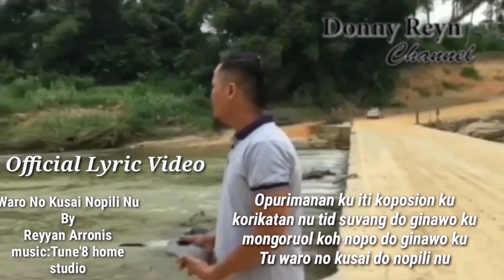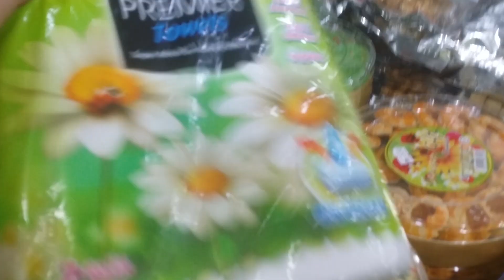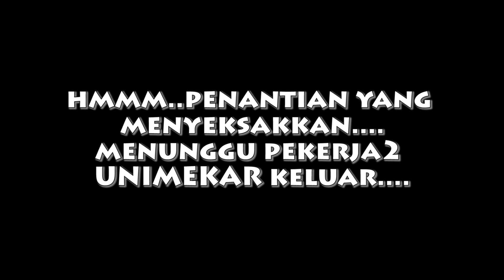Prank jual kereta kawan/prank lucu